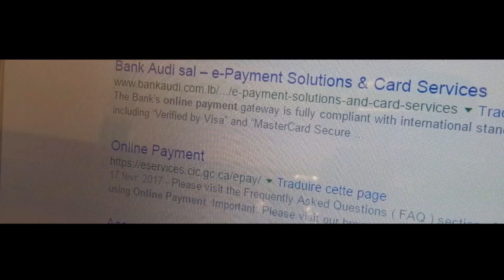الاحتباس الحراري زياد_الزيات وثائقي Nojoom97#